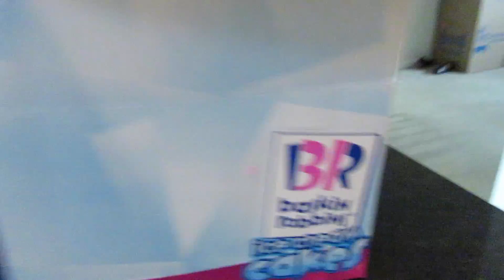Emotional on Mother's Day - Vlog 37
Mother's Day is not always easy.. some of us may have lost our mothers, children, or are astranged but at the end of the day it's a day to celebrate the fact that they brought us into this world and cared for us. Mom's deserve more than just one day of celebrating, they deserve the world for all they do for us. :) Love you mom!

Periscope: SANDRAVLOGGER